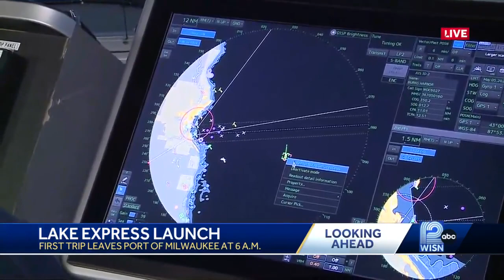Lake Express Ferry sets sail for first trip in 2023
The Lake Express Ferry launched its 20th season of ferry service between Milwaukee and Muskegon, Michigan on Friday